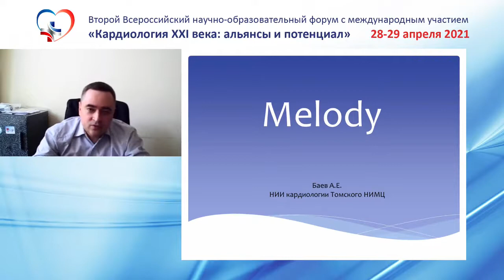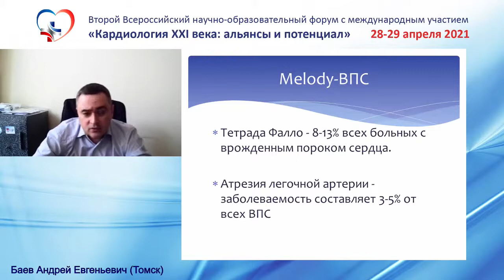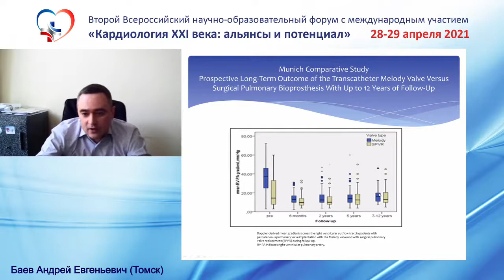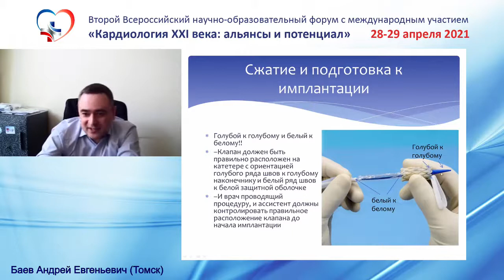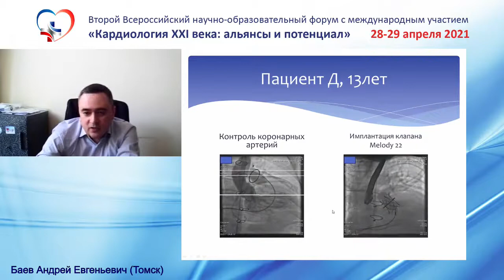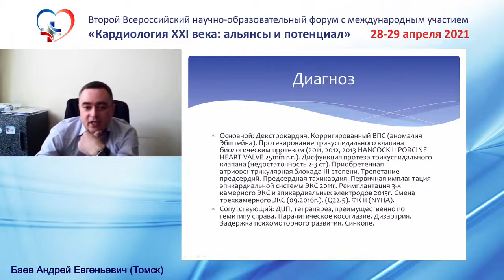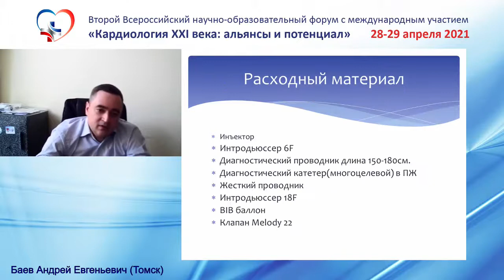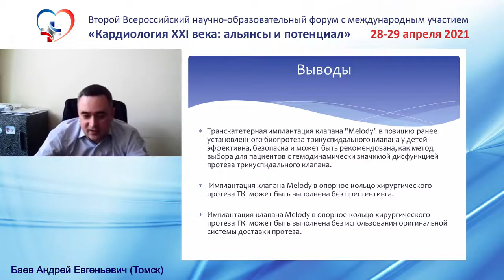Баев А.Е. (Томск).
Транскатетерная имплантация клапана Melody